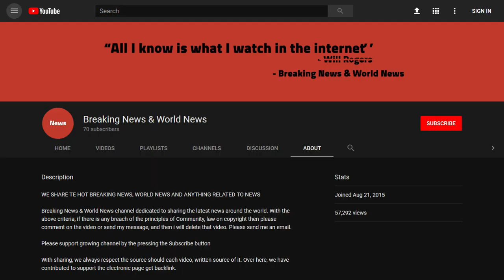BREAKING! Thousands of street loiterers arrested in The Philippines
Source DONT' FORGET TO SUBSCIBE TO OUR CHANNEL Manila, Philippines - Police have arrested more than 10,000 people for loitering in the streets in the last two weeks, after President Rodrigo Duterte issued a directive to round up “idlers” in order to avoid “potential trouble for the public.”